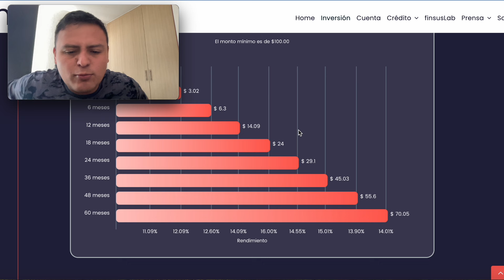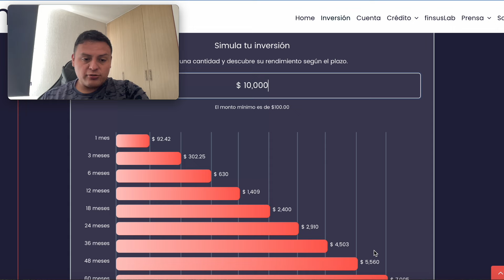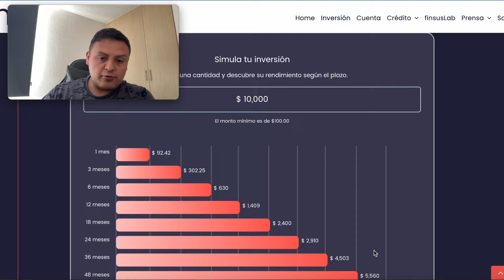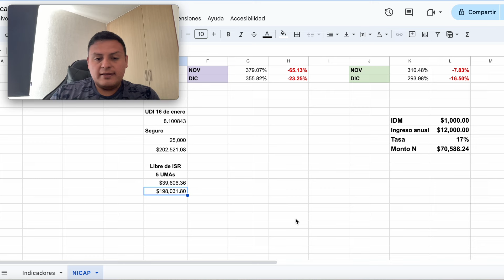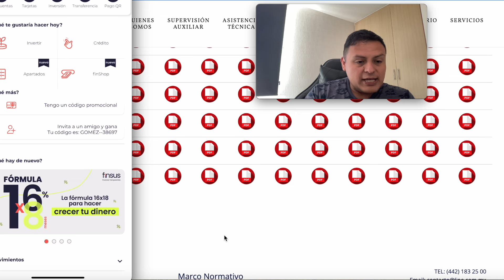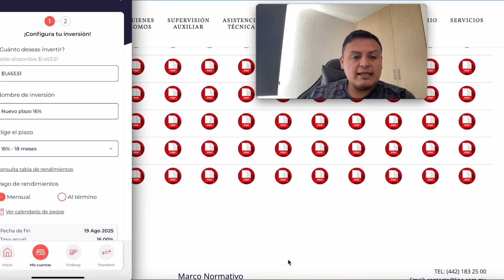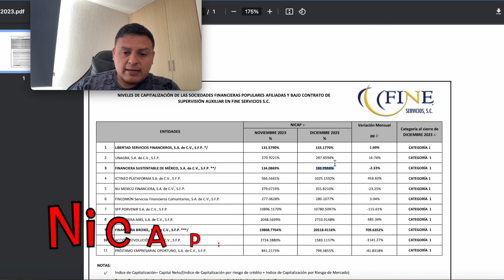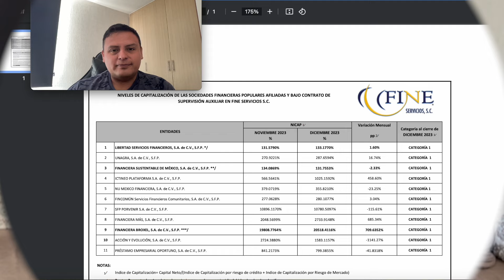FINSUS Nueva Tasas - 16% Anual a 18 Meses - Nuevos Cambios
Financiera Sustentable de Mexico (FINSUS) lanzó una nueva tasa de hasta 16% anual en el plazo a 18 meses. Pero también cambio las tasas de acuerdo a sus plazos. Baja la tasa del 15.01% al plazo a 5 años. En este video te platicamos sobre los cambios importantes en sus plazos y tasas de inversión y te mostramos como invertir en la practica en la nueva tasa promocional de inversion de FINSUS

Haz crecer tu dinero con Klar con tasas de hasta el 17% anual y en este link.

Código de referido FINSUS:
GOMEZ38697